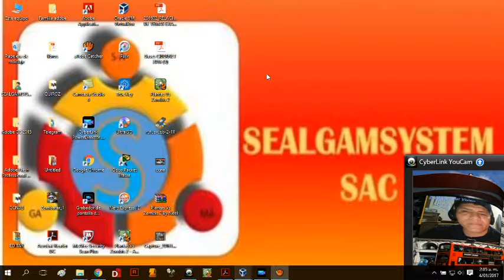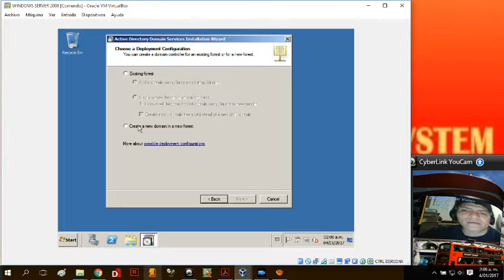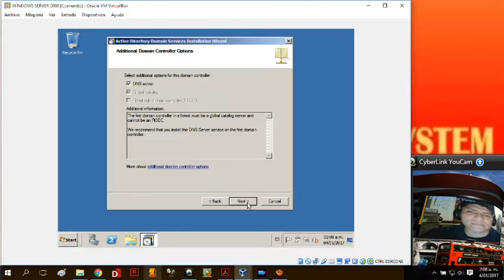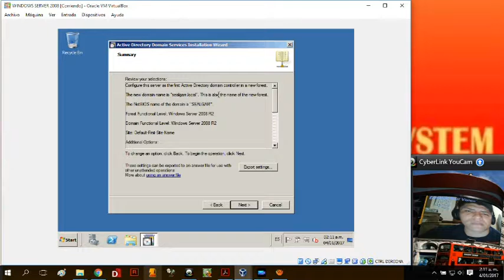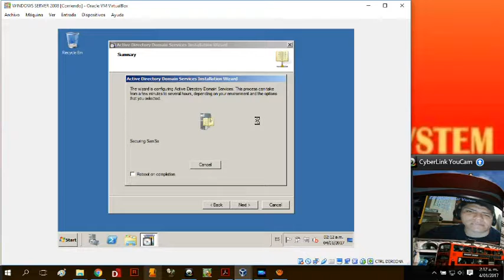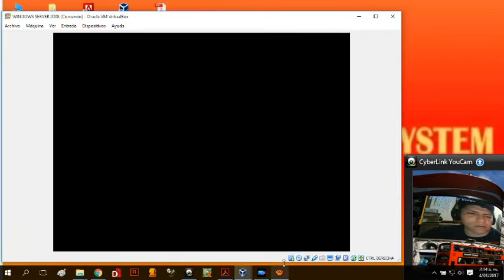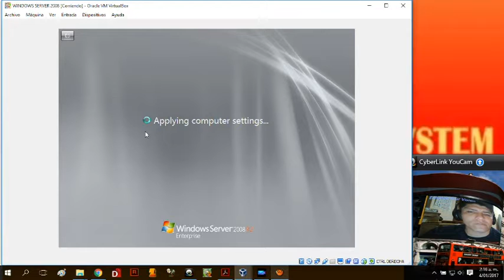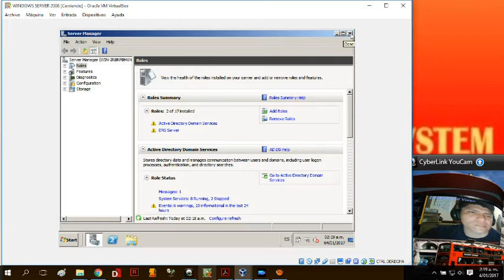COMO ConfigURAR Active directory en Windows Server 2008 R2, RECOMENDADO AL 2020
Hola en este video les enseño a configurar el Active directory en windows server 2008 R2 espero les sea de mucha ayuda.